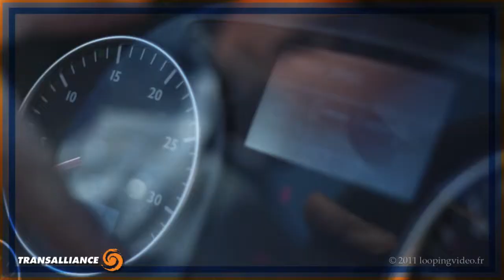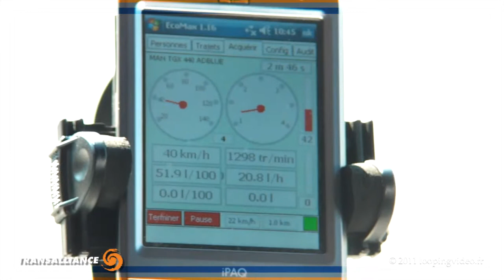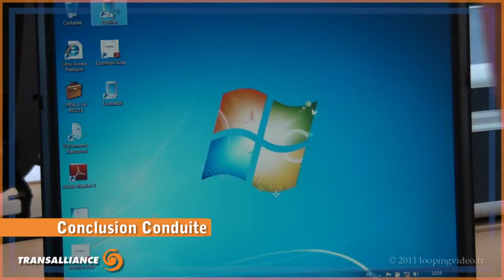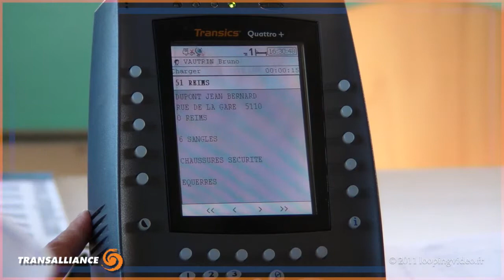Transalliance Formation Eco ( LooPingVideo Prod )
LooPingVideo Prod
Type video ( Reportage illustré )
plus de renseignement sur,
loopingvideo.fr
ou
LooPingVideo Prod ( Facebook )